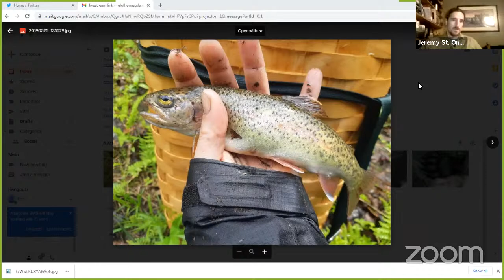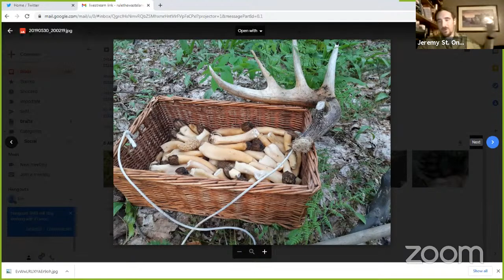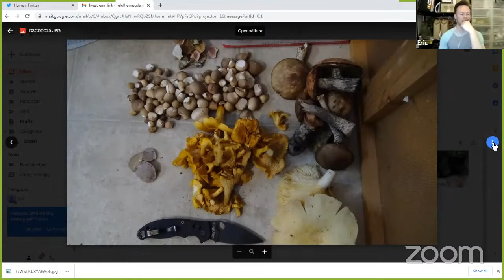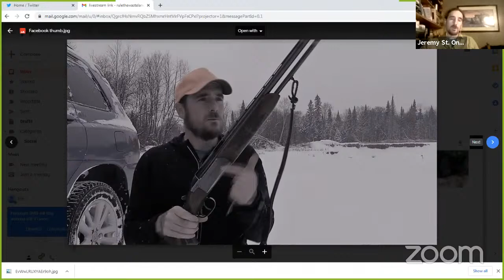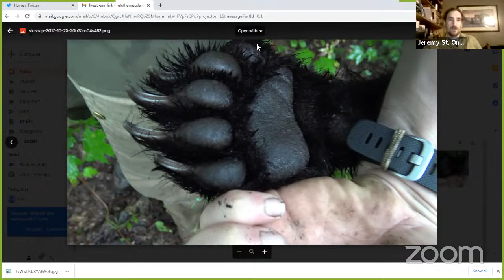Prepper Trifecta with Jeremy St. Onge - One whole year of eating hunted and foraged food!